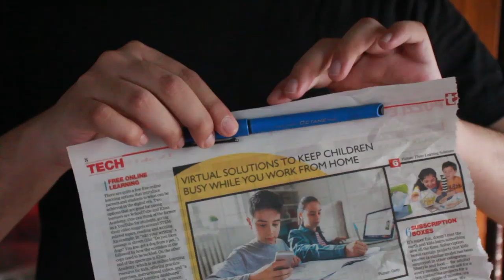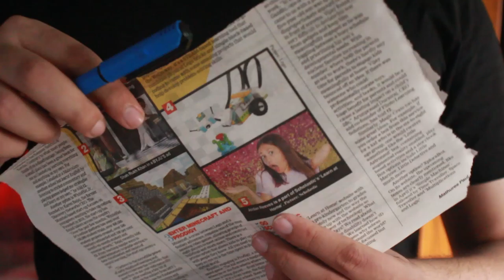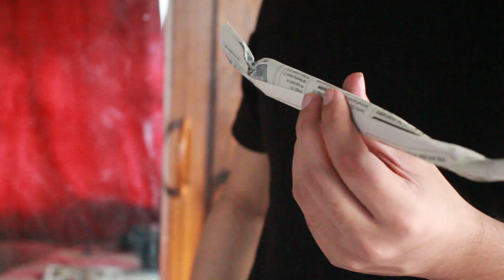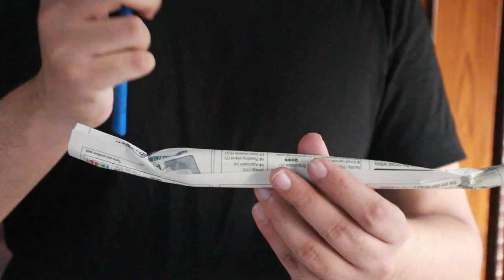Easy Visual PEN & PAPER Magic Trick REVEALED!!!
Hello everyone, in today's video, I will teach you an awesome magic trick using a pen and a piece paper!!!

10 Visual Pen Tricks Video: (trick at 11:39)

🔥🔥 Get YOUR INSTAGRAM FEATURED in my channel:

✔️ LEAVE A NICE COMMENT IN MY LATEST VIDEO(put your instagram @username in the end)
✔️✔️✔️ INCREASE YOUR CHANCE OF GETTING FEATURED BY REQUESTING A MAGIC TUTORIAL IN THE COMMENTS OF MY LATEST VIDEO (put your instagram @username in the end)
*You can re-enter every week
**I will choose one lucky winner every for Monday episodes.